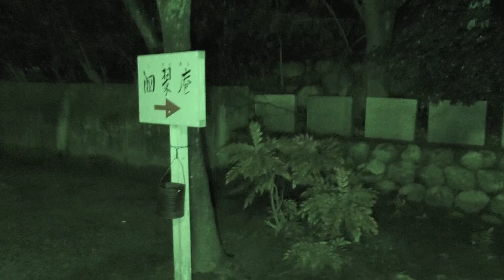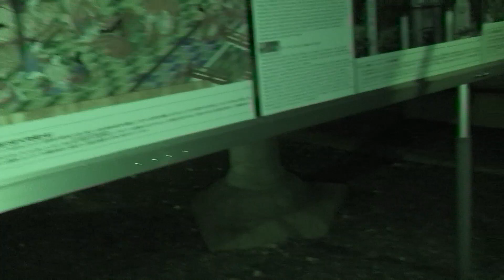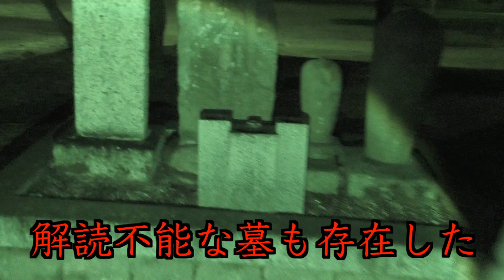心霊探検〜鵜の森公園編〜 三重県心霊スポット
PANDORA★BOXと申します！
開けてはならない禁断の箱。。
皆さんをちょっとでもワクワクさせる動画

今回は三重県四日市市にある、鵜の森公園を心霊探検してきました
むかし、お城があった場所らしく 落武者の幽霊がでる心霊スポットらしいです…
今では、公園となり整備されていますが 夜は雰囲気ありますね…
戦没者慰霊碑や謎のお墓もありました

なにか写ってるよ！なにか聴こえるよ！
などなどコメントお待ちしております